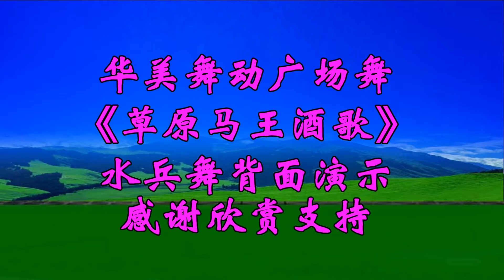Múa vuông ”Bài ca rượu vua ngựa thảo nguyên” Phong cách dân tộc mix and match múa thủy thủ ở mặt sa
# Mú avuong # Eom tìng # Bài thìpaobic # Bài thìpaobic
【Vũ điệu quảng trường tuyệt vời】
Vui lòng đòng kí vàn chô chô tủm tủm tủm tủm tủm tủm tủm tủm tủm tủm tủm tủm tủm tủm tủm tủm tủm tủm tủm tủm tủm tủm tủm tủm tủm tủm tủm. trang. link/huamei tàikhoàn Facebook cua tói→ https:// guangchangwo. trang. link/huameifb
Hả Thủy Hội kýnh Hằng kýnh trýnh vi phủ kýnh → http://